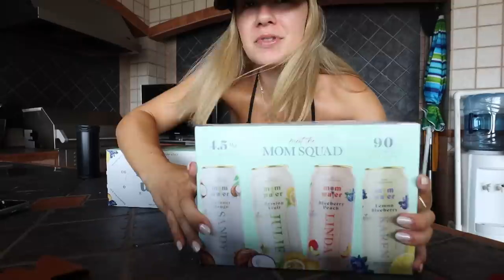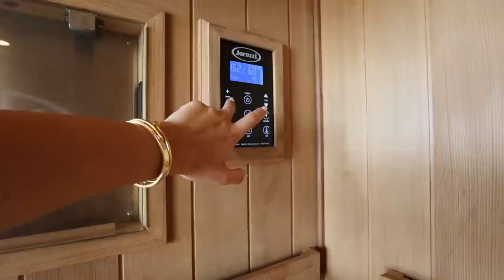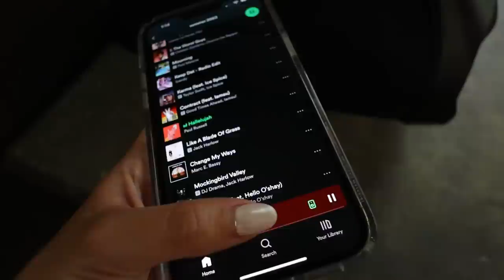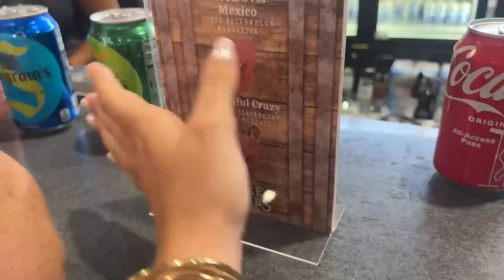weekend in my life: relationship chat, luke combs concert, fun in the sun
xoxo, dani :))))